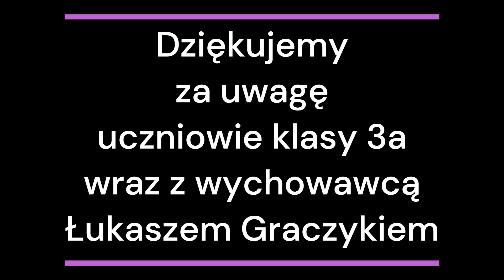Kamishibai z klasą 3a SP nr 2: Jak uczniowie stworzyli własną bajkę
Kiedy myślimy o kreatywnych projektach szkolnych, nasze umysły często błądzą w stronę tradycyjnych wystaw plastycznych czy przedstawień. Jednak uczniowie klasy 3a Szkoły Podstawowej nr 2 wzięli się za coś znacznie bardziej wyjątkowego - stworzyli własny spektakl Kamishibai!

Dla tych, którzy nie są zaznajomieni z tradycją Kamishibai, to forma japońskiego teatru ilustracyjnego, w którym opowieść jest opowiadana za pomocą ilustrowanych kart. W klasie 3a, proces tworzenia ich własnego Kamishibai był prawdziwą przygodą.

Pierwszym krokiem było stworzenie scenariusza. Po wielu burzach mózgów i dyskusjach, uczniowie postanowili opowiedzieć historię o tajemnicy paprykarza szczecińskiego i opiekunie Gryfusie. Był to pomysł pełen kolorów, tradycji i magii, idealny dla takiej formy opowieści.

Kiedy scenariusz był gotowy, przyszedł czas na rysowanie. Uczniowie podzielili się na grupy i każda zajęła się tworzeniem ilustracji do jednej karty kamishibai. Każda karta była dziełem sztuki - pełnym pasji, zaangażowania i talentu młodych artystów.

Ostatnim etapem było nagranie przedstawienia. Uczniowie nie tylko opowiadali historię, ale także dodawali do niej dźwięki i muzykę, tworząc pełne doświadczenie sensoryczne dla widza. Po zakończeniu nagrań, samodzielnie zmontowali całe przedstawienie, łącząc obrazy, dźwięk i opowieść w jedną spójną całość.

Rezultat? Niesamowite przedstawienie, które pokazało nie tylko talent i kreatywność uczniów klasy 3a, ale także ich zdolność do współpracy, zaangażowania i determinacji.

Dziękujemy wszystkim uczniom za ich ciężką pracę, a także rodzicom i nauczycielom, którzy wspierali ich w tym przedsięwzięciu. To był projekt, który z pewnością zostanie zapamiętany na lata!
*Zdjęcia wykorzystane w tych kartach kamishibaj pochodzą z ogólnie dostępnych zasobów i zostały użyte wyłącznie w celach edukacyjnych.